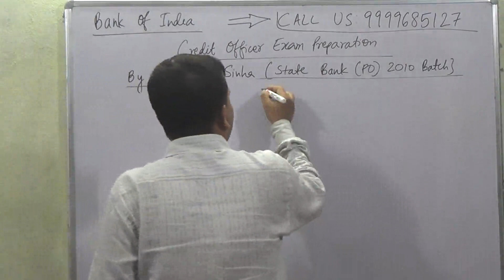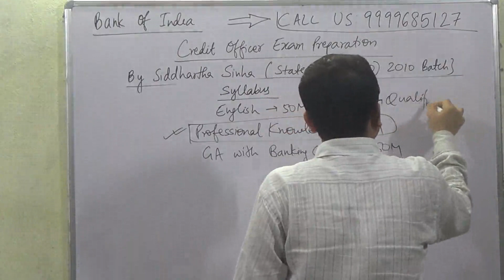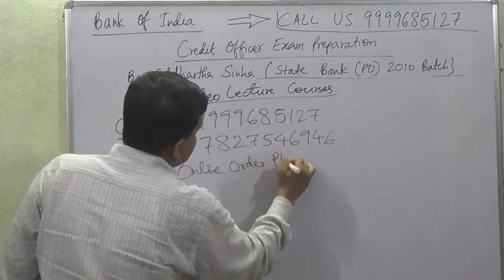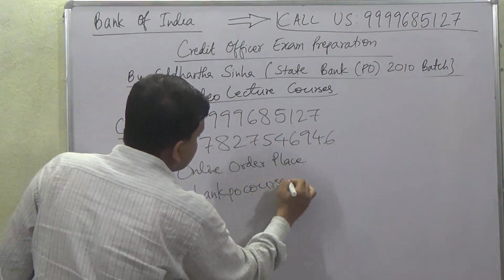Bank Of India Credit Officer Exam Preparation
Buy Bank Of India Credit Officer Exam Preparation Video Lecture Course = Rs 2000/-